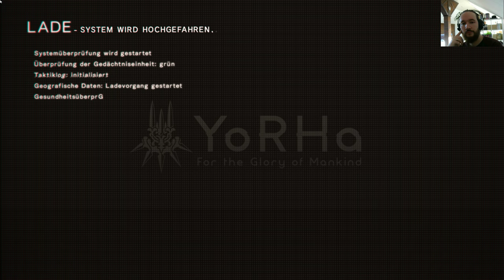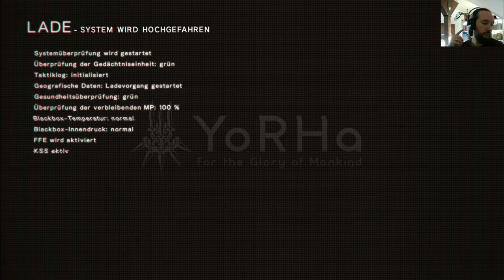NieR:Automata #16 [2K] 1440p UHD PC Gameplay in deutsch